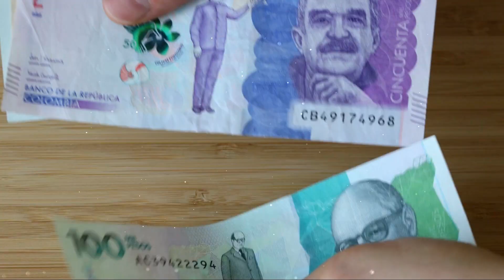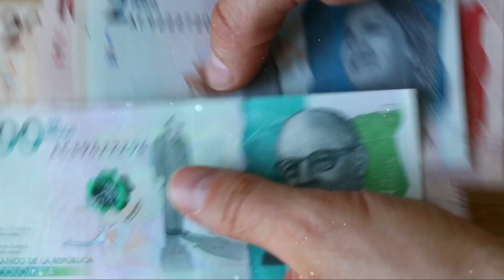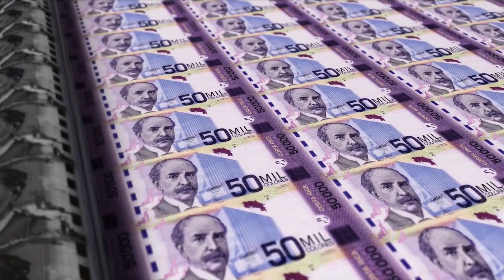10 Länder zum Auswandern für Rentnerpaare / Paare 2023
Heute schauen wir uns an, welche die beliebtesten Ruhestandsziele außerhalb von Deutschland sind, wenn man als Paar, Ehepaar um die 1500 bis 2000 Euro Rente oder andere Einnahmen, im Monat hat.

Habt einen schönen Tag und seid nett zueinander! :)